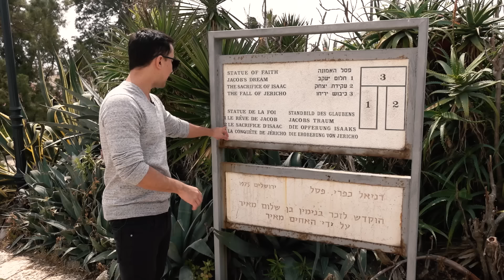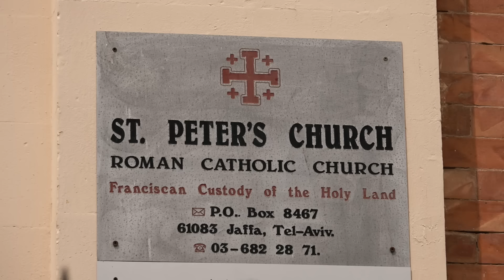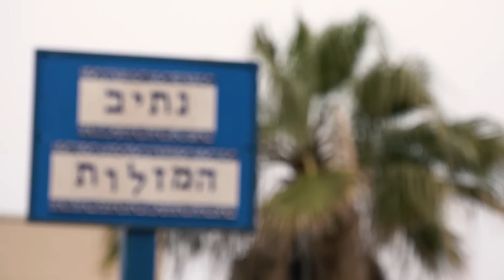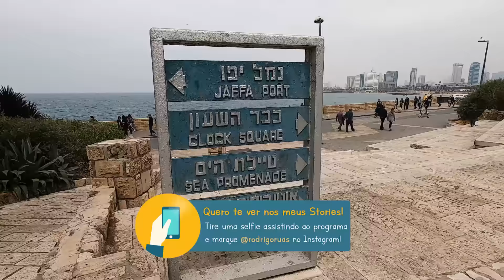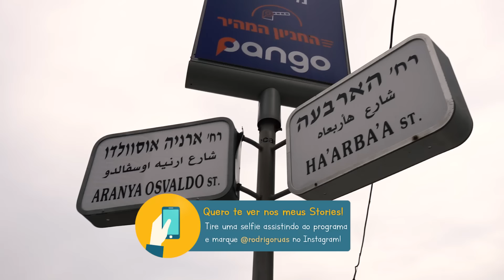ROTEIRO POR TEL AVIV, ISRAEL | Rodrigo Ruas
QUER VIAJAR COMIGO EM 2023?
Site Grupos de Viagem do Ruas 👇🏼